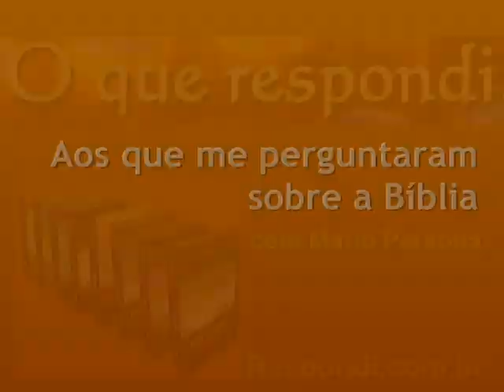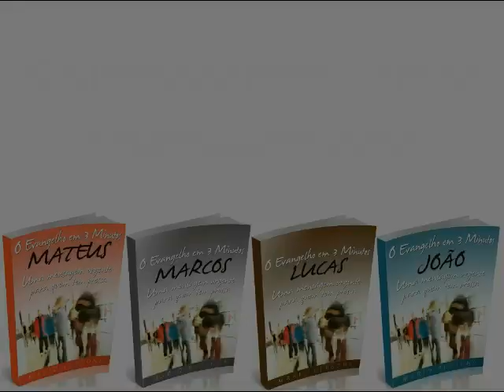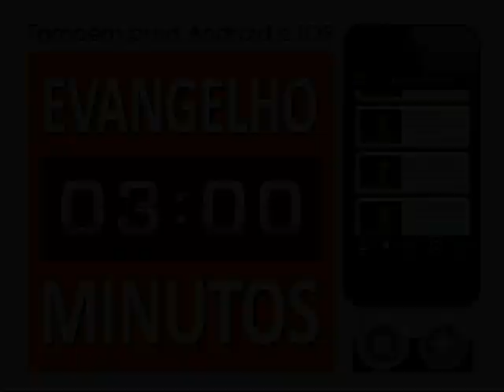Adao e Eva tiveram filhos enquanto estavam no Eden?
Não há qualquer indicação de que Adão e Eva tiveram filhos no Éden, pois se tivessem, como afirma o autor do texto que você leu, eles não seriam pecadores. Aí temos um problemão para explicar como uma linhagem de inocentes e sem conhecimento do bem e do mal podia viver em um mundo arruinado pelo pecado, com o qual eles nada tinham a ver.